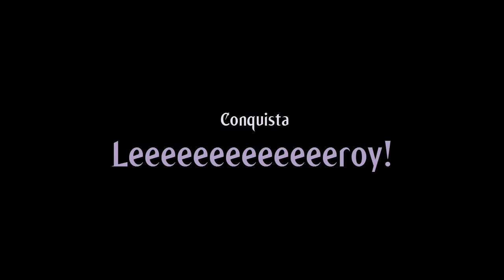Conquista - Leeeeeeeeeeeeeroy! (Título 'Jenkins')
Aprenda com este vídeo a chegar no Viveiro dentro do Pico da Rocha Negra Superior e pegar a sua conquista 'Leeeeeeeeeeeeeroy!', que dá como recompensa o título Jenkins. Esta conquista atual não poderá ser mais obtida depois do lançamento da próxima expansão, Warlords of Draenor, portanto pegue-a antes disso :)

Caixa Postal 6550, Uberlândia-MG
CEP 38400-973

Ajude o WoWGirl! Assine o site, compre em nossa lojinha ou faça uma doação:

Jogo: World of Warcraft - Warlords of Draenor
Empresa: Blizzard Entertainment